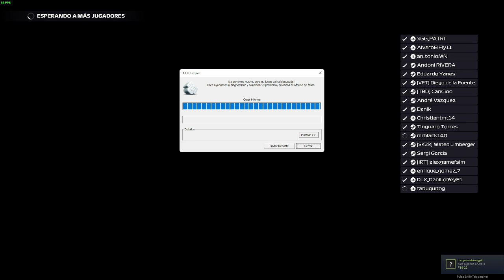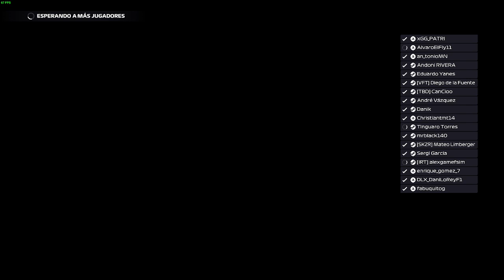MGP4 CANADA SEASON 11